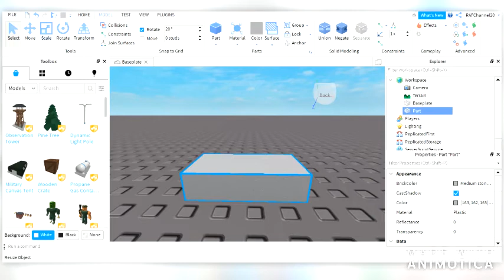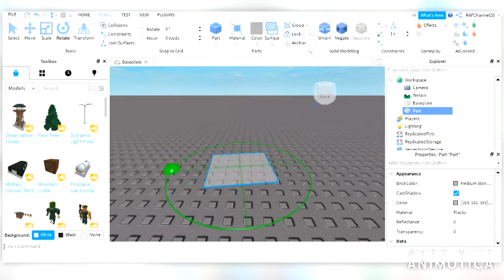Roblox Studio - How to make thin part and smooth rotate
LIKE THIS VIDEO AND SHARE TO YOUR ALL FRIENDS THAT IS MAKE ME HAPPY 😄😄